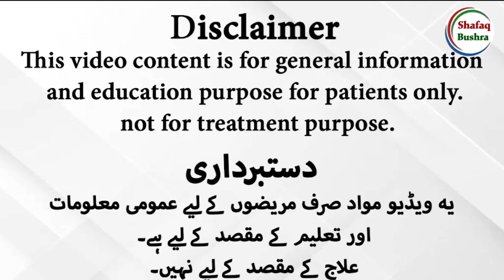Amazing Health Benefits Of Jaggery Drink In Urdu